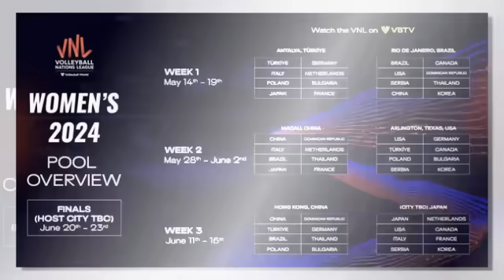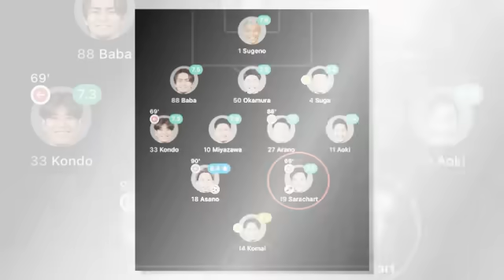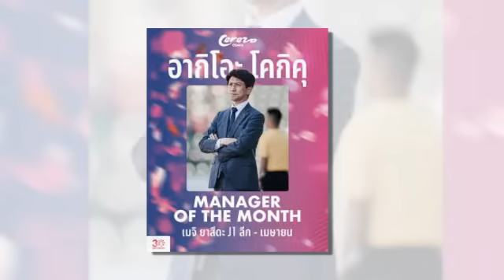เจาะลึกประเด็นร้อน 16/5/67 ด่วน !! ความคืบหน้า "เอราวัณ การ์นิเย่" แมตช์ชี้ชะตา ทีมชาติไทย บุกเยือน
ด่วน !! ความคืบหน้า "เอราวัณ การ์นิเย่" แมตช์ชี้ชะตา ทีมชาติไทย บุกเยือนทีมชาติจีน
ความรู้สึกแฟนวอลเล่ย์บอลโลก !! หลังเห็นวิธีการเล่น "ทีมชาติไทย" ดวลท็อปอันดับ 2 ของโลก
สื่อลูกหนังต่างประเทศตัดเกรด "สุภโชค" ติดท็อปญี่ปุ่น
ลือ! “กงอัน ฮานอย” จ่อตั้ง “มาโน่ โพลกิ้ง” นั่งแท่นกุนซือคนใหม่
แม่ทัพ เซเรโซ่ โอซาก้า คว้ากุนซือยอดเยี่ยม เจลีก เดือนเมษายน 2567
อินฟาติโน่ ประกาศ ฟิลิปปินส์ เจ้าภาพฟุตซอลหญิง เวิลด์ คัพ 2025